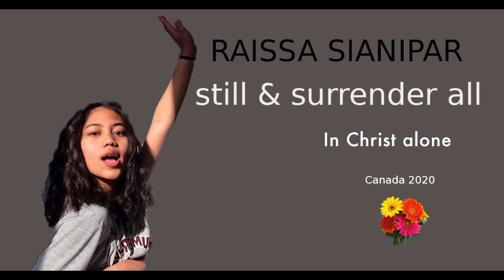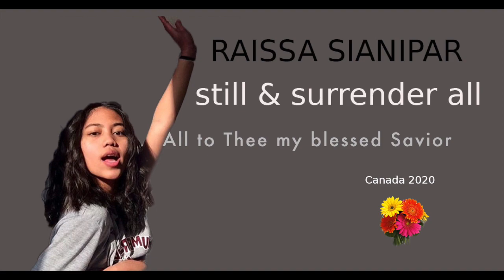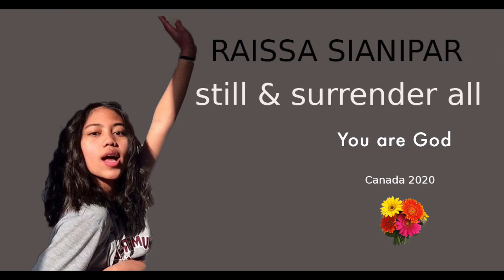Still & I Surrender All | Raissa Sianipar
Christian Songs
Pianist: Sarkis Hutabarat
"Still" Songwriters: Ben Fielding / Reuben Morgan
"I Surrender All" Songwriters: Eric D. Dawkins / Winfield Scott Weeden / Judson Wheeler Van Deventer / Derek Clark / Anson R. Dawkins

CANADA 2019